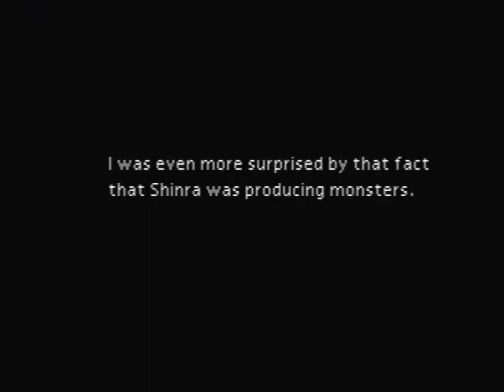Lets play Final Fantasy VII-Part 22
Maxx Vs Final Fantasy 7. Watch as our intrepid, near insane, spikey headed  Maxx takes on an evil corporation, a overrated mama's boy, a weird headless...thing. Today we take on the most popular of the already juggernaut of a series. Can Maxx keep his sanity? Or will the party members drive him to madness? Well fuck...at least Rinoa isn't in this...